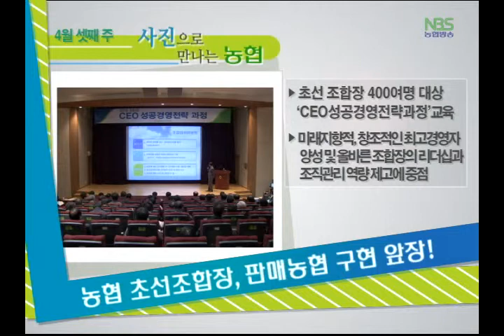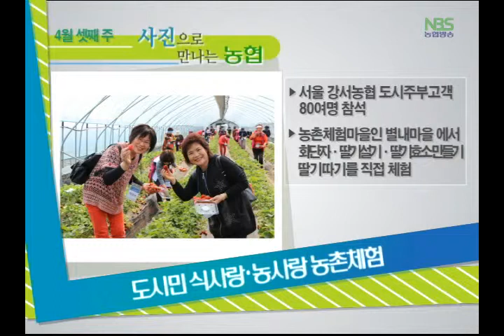사진으로 만나는 농협 (20150422)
농협 초선조합장, 판매농협 구현 앞장!
"e-고기장터" 구매회원 1천개소 돌파
「NH소호기업희망론」 캠페인 실시
도시민 식사랑·농사랑 농촌체험
「2015 복꾸러미 사은예금」판매 10조원 돌파!